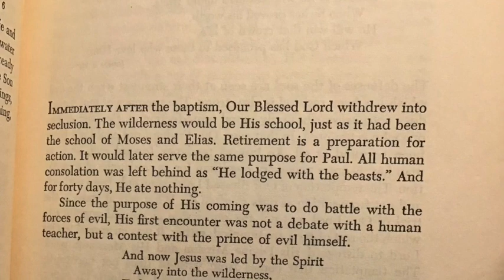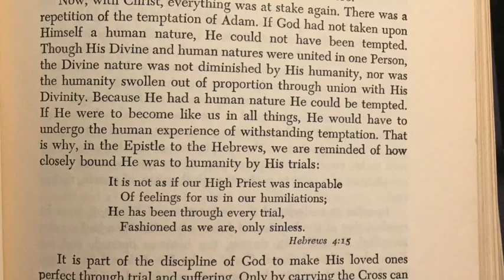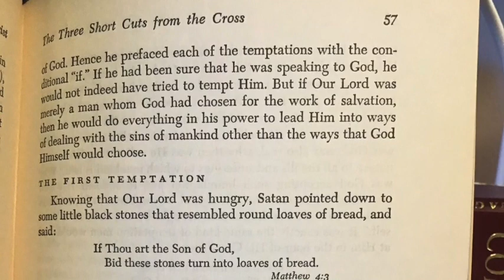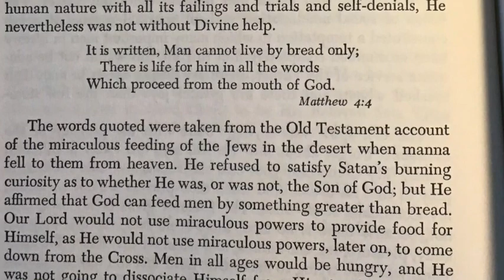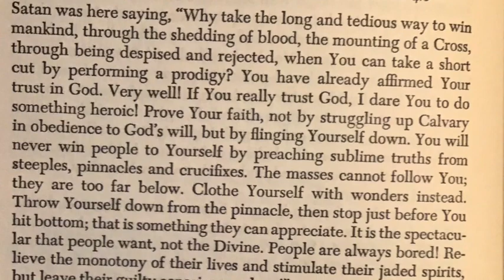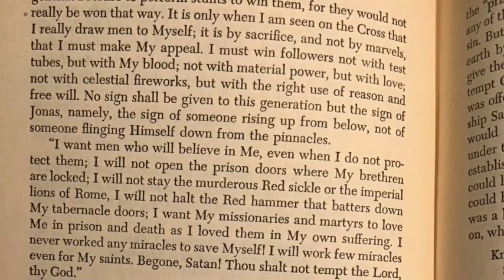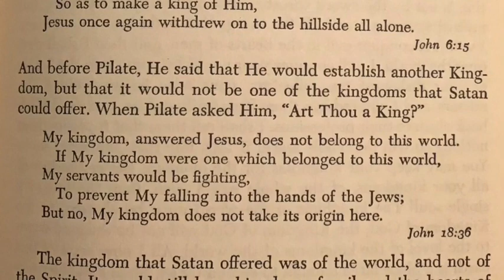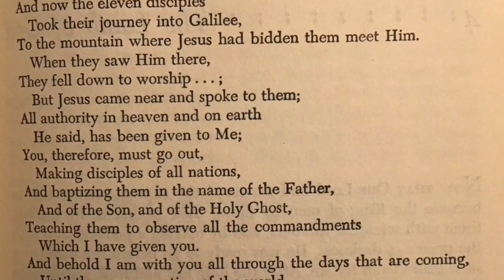The Three Shortcuts from the Cross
The book